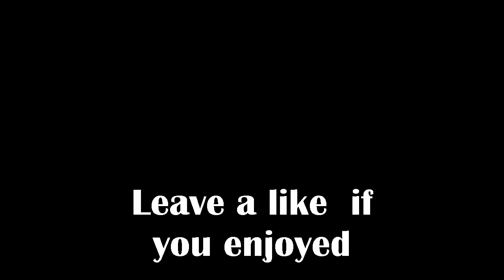Zombies with The Boys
Some clips I ripped from one of my Twitch streams.